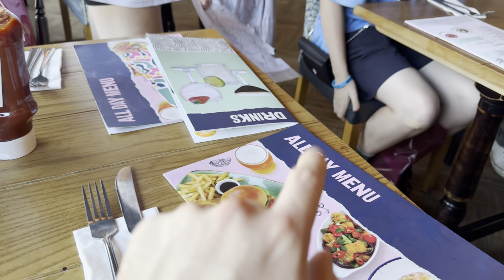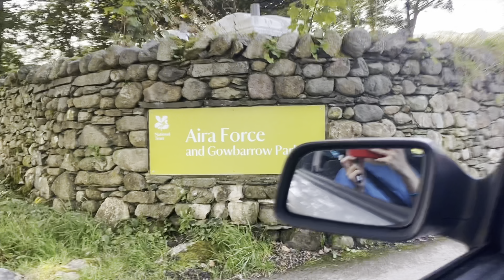Vlog #173 All Good Things, Come To An End | The Lake District